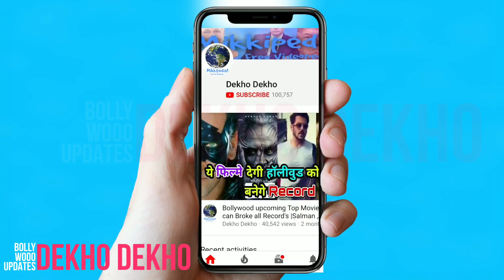Saaho, 3 Important Reason Why Saaho Is Biggest Blockbuster Of India, Why You Should Watch Saaho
Dekho Dekho
Dekho Dekho
Dekho Dekho
Dekho Dekho
Dekho Dekho